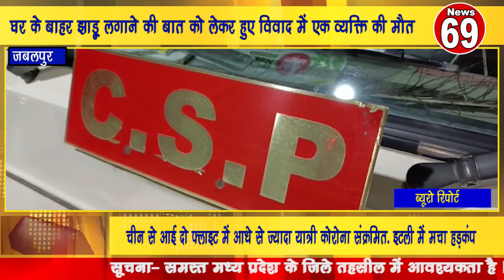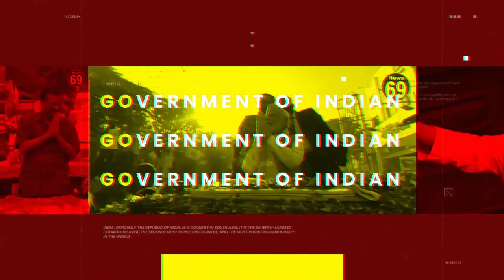घर के बाहर झाड़ू लगाने की बात को लेकर हुए विवाद में एक व्यक्ति की मौत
KKR News

MP News
Madhya Pradesh news
Bageshwardham

Dhirendra sastri

bageshwar dham

Dhirendra sastri

aniruddh acharyaji

anirudh

aniruddhacharyajilive jayakishori

jaya kishoriji

 ShriNaradentertainment